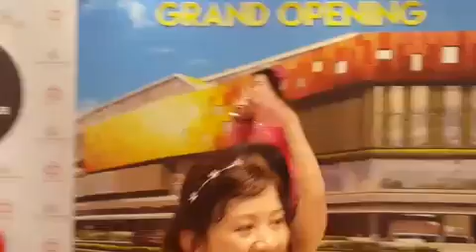Si jantung hati -Lily Wong 与OTH 快乐歌舞团6/817